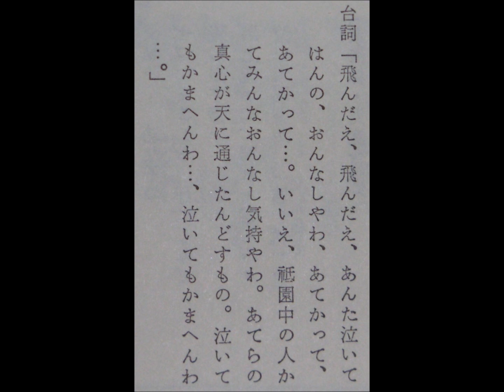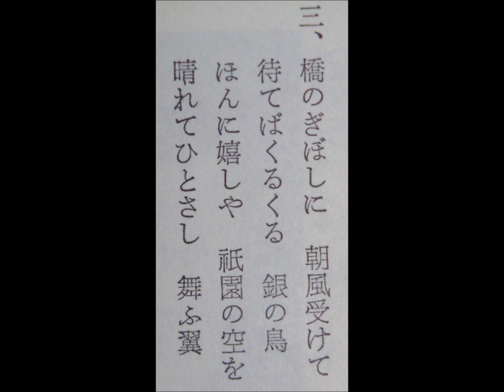東海林太郎集 《軍国舞扇》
作詞　藤田まさと
作曲　陸奥　明
編曲　長津義司
歌手　東海林太郎
台詞　森　赫子